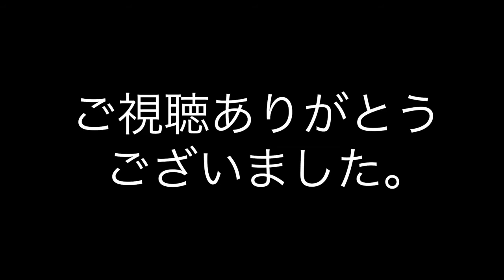陸田陸橋(東海道本線 稲沢〜尾張一宮)にて 2018年(平成30年)5月12日撮影。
東海道本線 稲沢〜尾張一宮間にある陸田陸橋(愛知県稲沢市)にて撮影をしました。

撮影列車(収録順)
59列車「福山レールエクスプレス」 名古屋貨物ターミナル行き

2071列車 岐阜貨物ターミナル行き

311系 回送

1070列車 東京貨物ターミナル行き

8056列車 名古屋貨物ターミナル行き

5050列車 東京貨物ターミナル行き

なお、すべて手持ちでの撮影なので、手振れが酷い部分がありますが、その辺はご了承ください。

撮影地：陸田陸橋(東海道本線 稲沢〜尾張一宮)